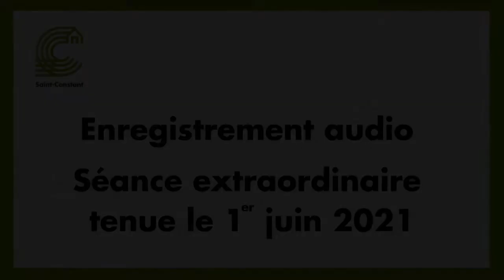Enregistrement audio de la séance extraordinaire tenue le 1er juin 2021